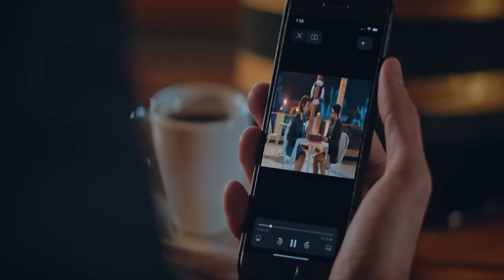اوعى تتكلم مع محمد ثروت مش هتعرف تاخد حق ولا باطل 😂🤣